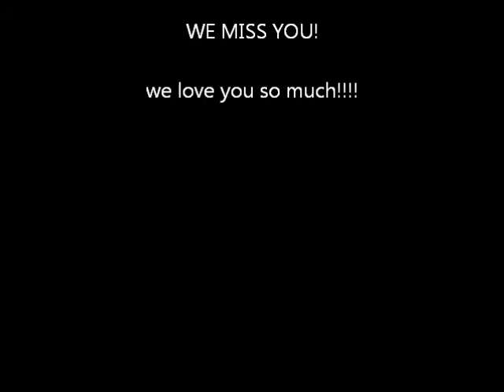TATSU 2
we miss you baby..